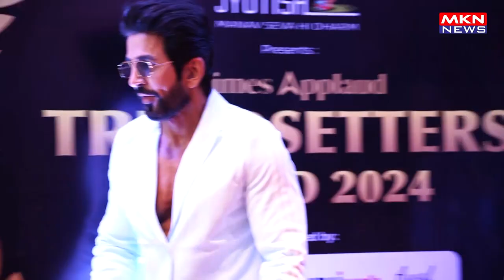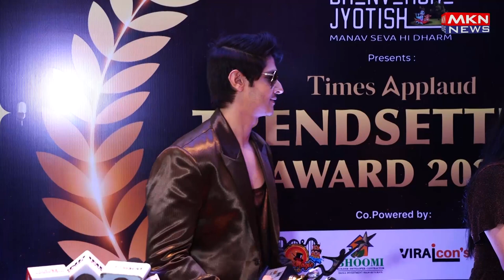SUNIEL SHETTY AS CHIEF GUEST AT TIMES APPLAUD TRENDSETTERS AWARD 2024